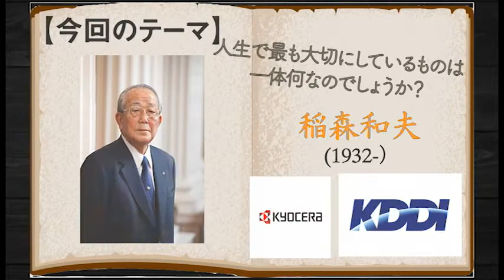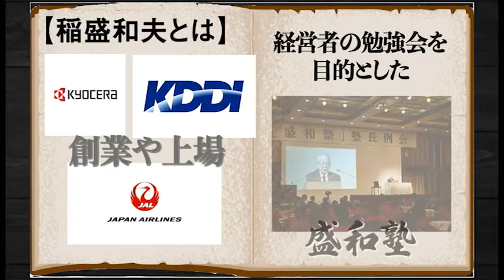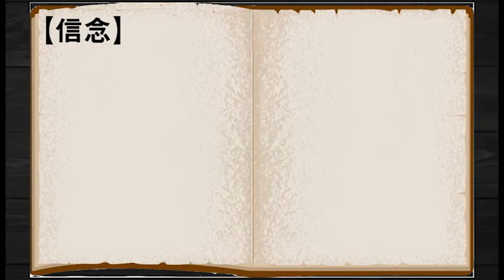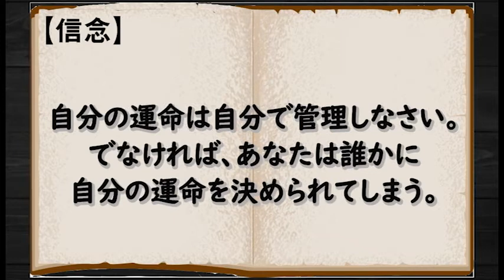【サクッと解説】「稲盛和夫」～新・経営の神様～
～忙しいかたは、倍速でお楽しみください！！～

今回の偉人は、京セラやKDDIを創業した『稲盛和夫』

0:00 今回のテーマ
0:50稲盛和夫とは
1:37信念
3:49 アフタートーク

　当チャンネルでは、歴史上の人物たちの意外と知らないであろう人生を通して、「現代」でもためになるものを発信していきます！

週に1回投稿しております。

参考資料・おすすめ図書（広告も含みます！）
稲盛和夫が即答した「人生で一番大事なもの」(致知出版社)
稲盛和夫の著書
経営手腕について
「人を生かす　稲盛和夫の経営塾」：

おそらくこれですべて